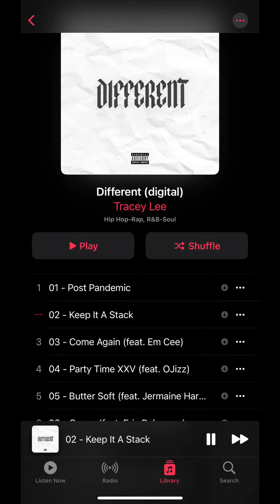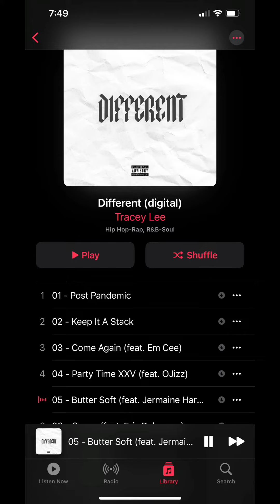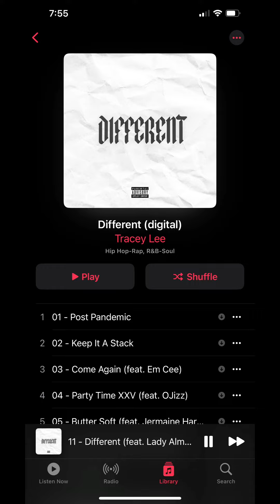DIFFERENT- The New Album By TRACEY LEE Available Exclusively on TraceyLeeMusic.com/music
The New Album “DIFFERENT” by Tracey Lee on Sale NOW!!!
NAME YOUR PRICE for a Limited Time Only!!!
Executive Produced by @traceyleeesq & @iamojizz
Exclusively on TraceyLeeMusic.com/music
Available on NO Streaming Platforms…